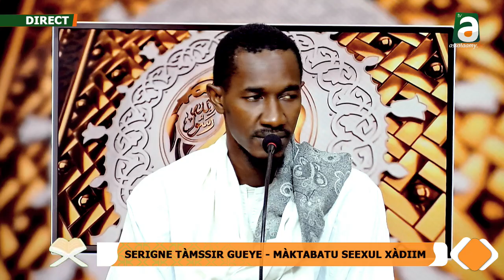ASSALAAMY TV : Màakktabatu Seexul Xadiim ak Serigne Tamssir GUEYE